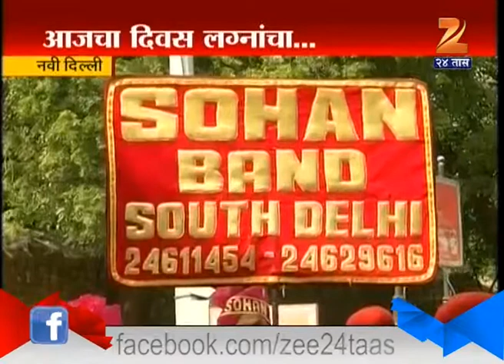New Delhi : 30 Thousand Wedding In One Day 26th October 2015